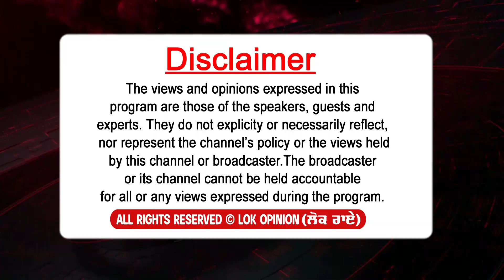ਸਰਕਾਰ ਦੇ ਕਹਿਣ ਤੇ ਨਹੀਂ ਲਈ ਸੀ ਅੱਗ 20 ਕਿੱਲੇ ਕਣਕ ਹੋਈ ਤਬਾਹ ਹੁਣ ਕੋਈ ਸਾਡੀ ਸਾਰ ਨਹੀਂ ਲੈਣ ਆਇਆ | Lok Opinion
TITLE :-  ਸਰਕਾਰ ਦੇ ਕਹਿਣ ਤੇ ਨਹੀਂ ਲਈ ਸੀ ਅੱਗ 20 ਕਿੱਲੇ ਕਣਕ ਹੋਈ ਤਬਾਹ ਹੁਣ ਕੋਈ ਸਾਡੀ ਸਾਰ ਨਹੀਂ ਲੈਣ ਆਇਆ | Lok Opinion